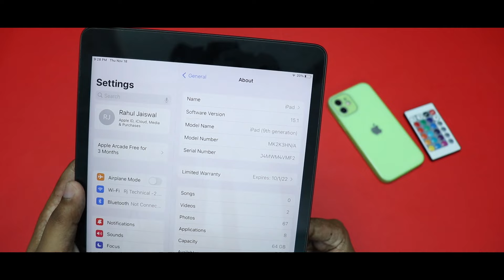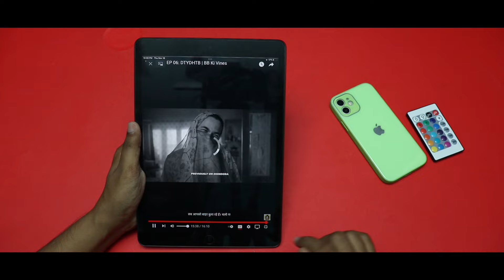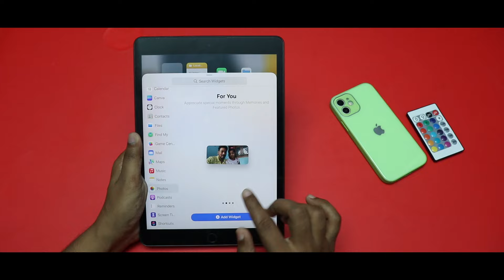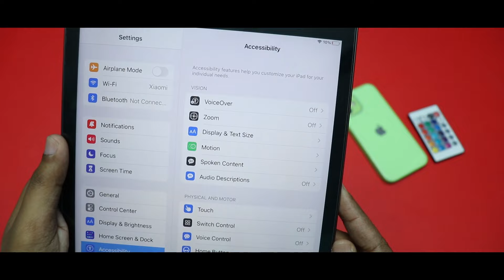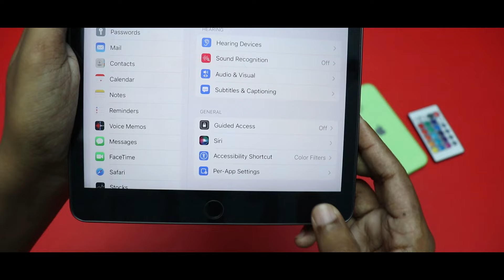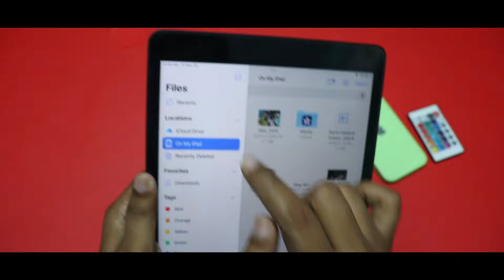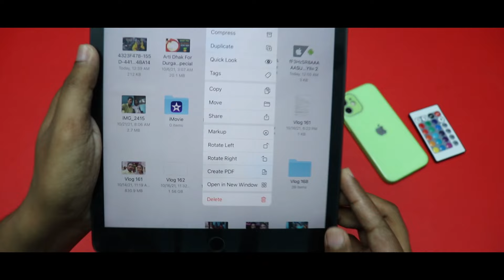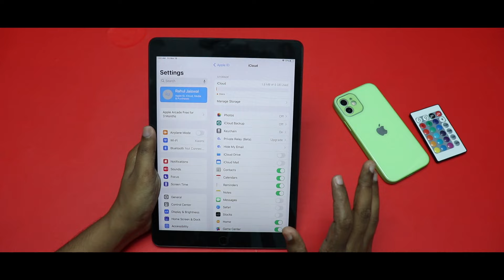iPad 9th Generation Tips and Tricks | Top 40+ best Features of iPad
Hello Dosto, is video maine aapse iphone iPad 9th Generation ke Features ke baare mein baat ki hai, ipad me ipad os 15  hai. Mujhe umeed hai ki aapko iPad 9th Generation ki yeh video pasand aayegi.

1 TB HDD